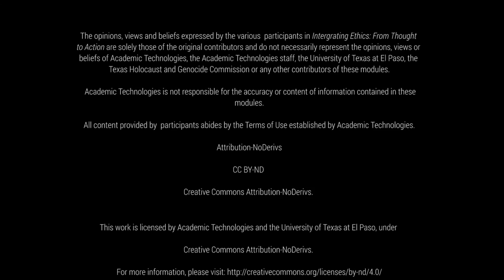Integrating Ethics: "I'm Not A Criminal"